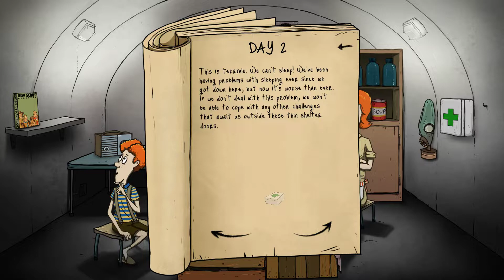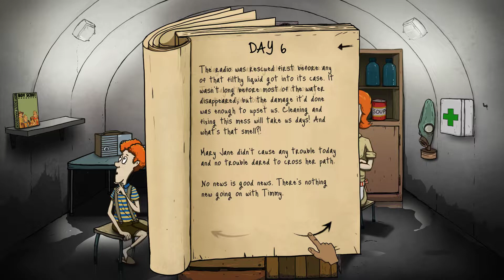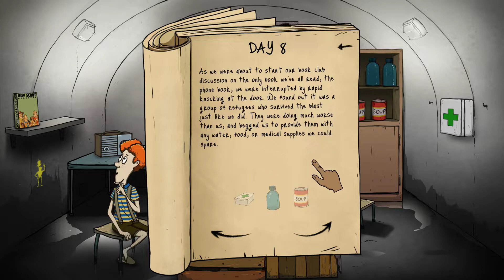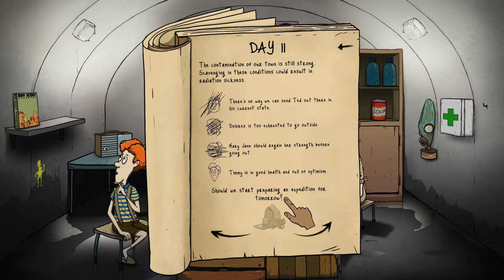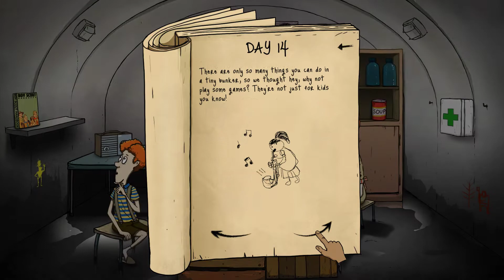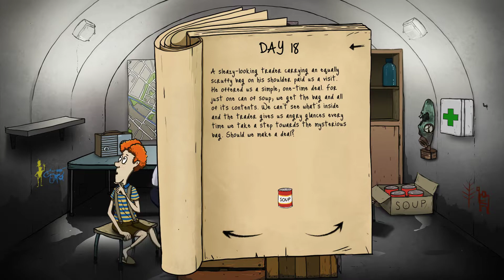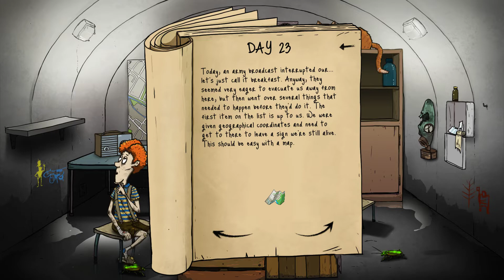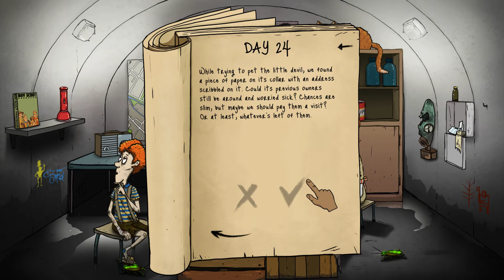60 Seconds! Surviving 25 days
Lets get to 5 likes and we will continue  and try to live longer!